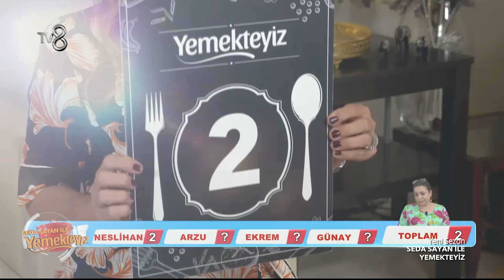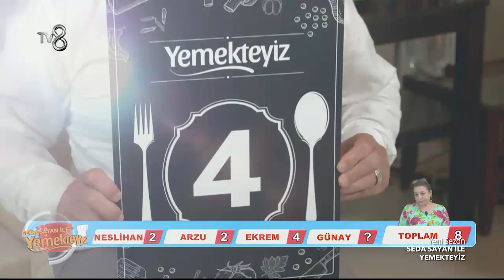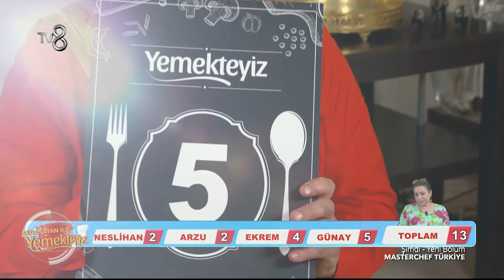Yadigar Hanım Umduğunu Bulamadı | Yemekteyiz 1.Bölüm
Yarışmacıların Yadigar hanıma puan ve yorumları neler oldu?

Haftanın 5 günü, 5 ayrı yarışmacımızın evine konuk oluyoruz. Onlar yemek yaparken, Seda Sayan'da yemeğin tadına, tuzuna, biberine, yarışmacımızın misafirperverliğine kadar her şeye puan veriyor. Ve bu puanlar her cuma, haftanın finalinde büyük önem kazanıyor.Finalde en çok puanı toplayan büyük ödül olan 10.000 TL'yi kazanıyor.